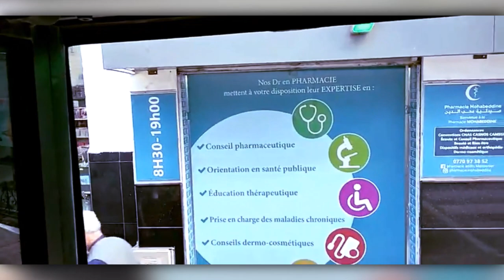👍جولة جميلة في شارع ديدوش مراد بتصوير فريد و شيق👍CAMPAGNE DE VACCINATION👍